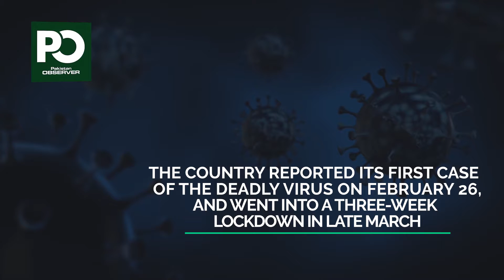Breaking News: Pakistan records lowest daily count of COVID-19 in four months| Pakistan Observer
Pakistan records lowest daily count of COVID-19 in four months| Pakistan Observer